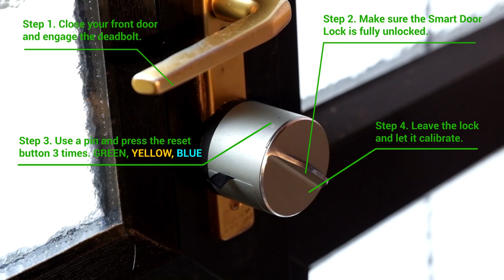How To Calibrate your Smart Door Lock | GoKonnect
This video shows you how to calibrate your Smart Door Lock.